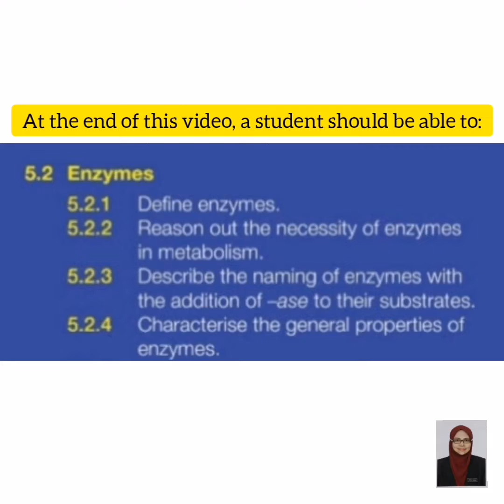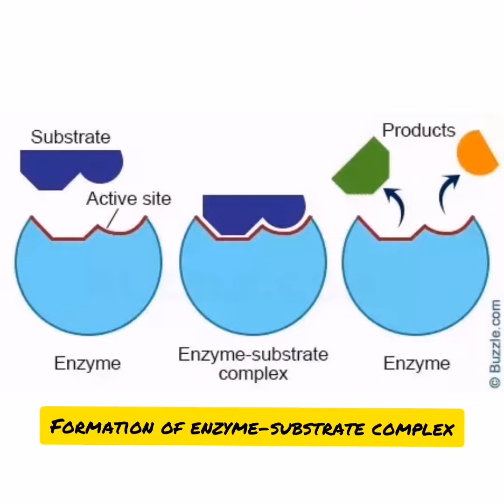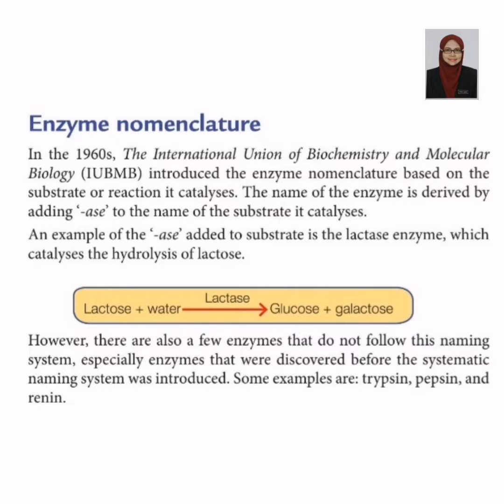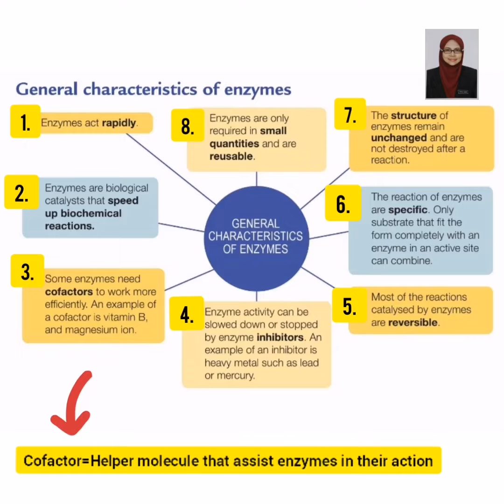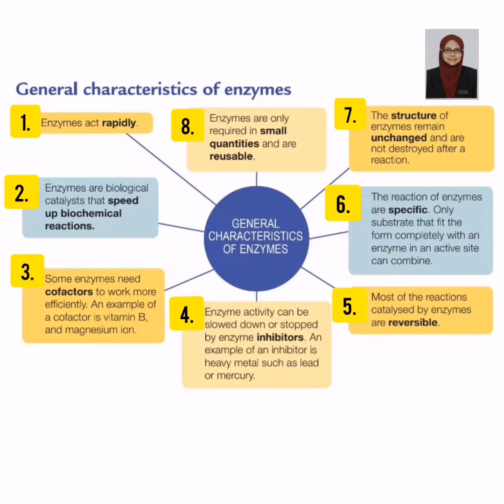Biology Form 4 KSSM:5.2.1- 5.2.4(Enzymes)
Credit📚❤️:-
Dual Languange Programme Biology Form 4 KSSM Textbook,Kementerian Pendidikan Malaysia
Credit 🎼:-
Musician: @iksonofficial